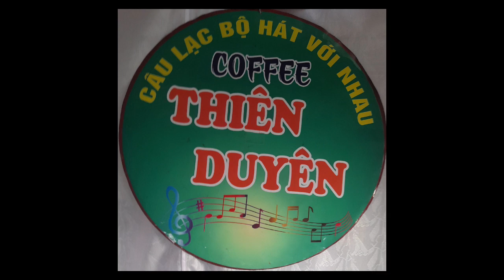Anh Hãy Về Đi- t giả: Mộng Long- tr bày: Mỹ Phượng